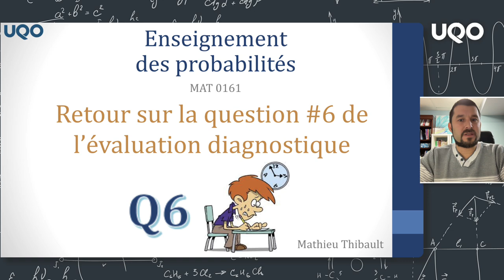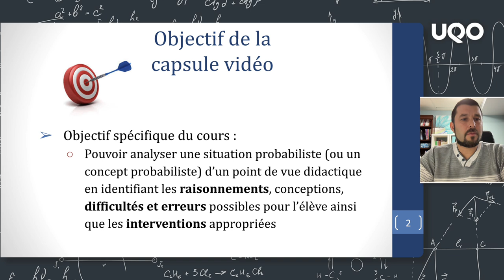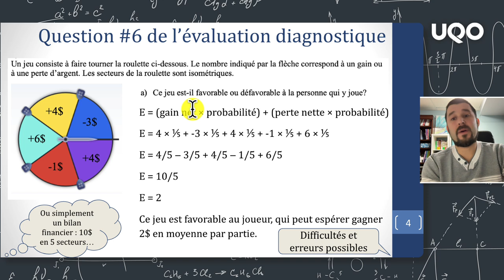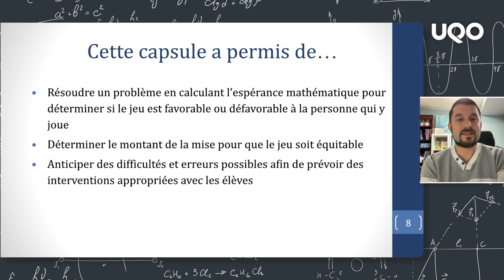27 - Retour sur la question #6 de l'évaluation diagnostique